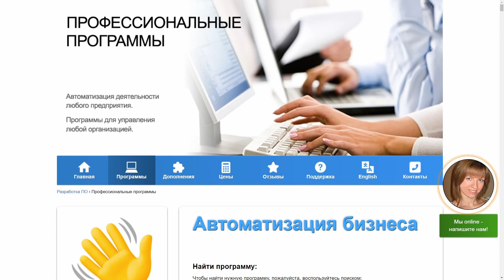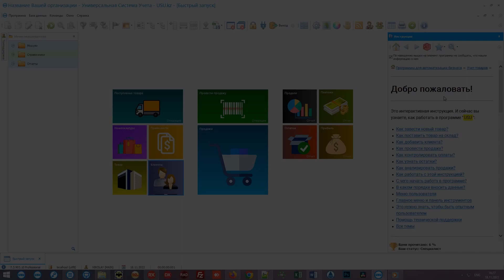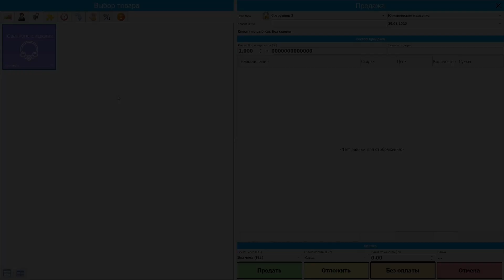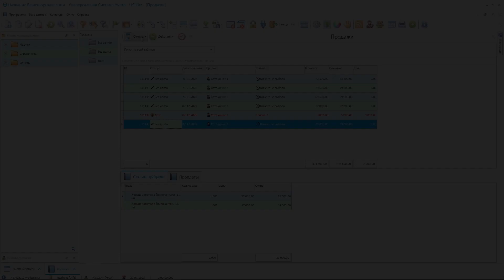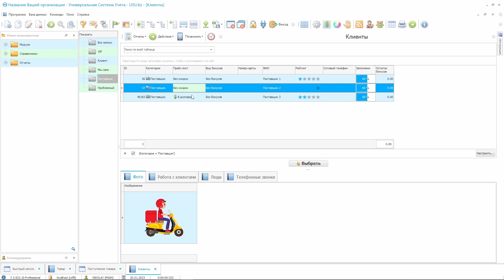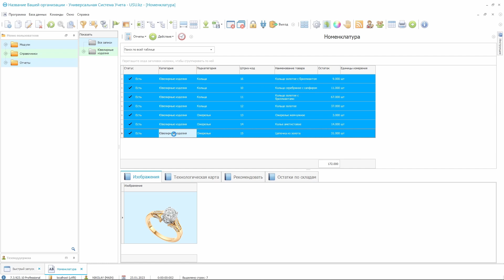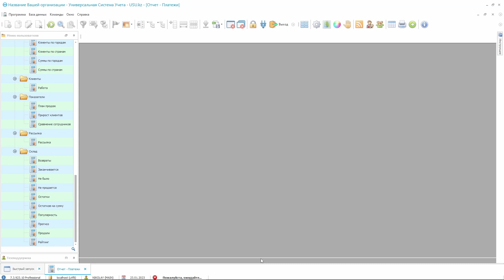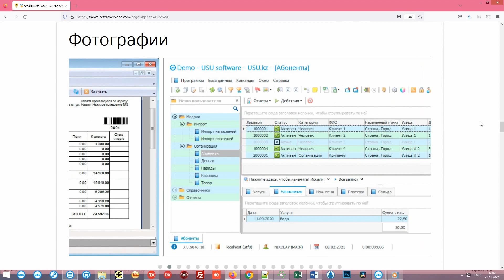Учет ювелирного магазина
Эпизоды:
00:00 - начало
01:07 - рекомендации
01:27 - перевод на 96 языков
02:02 - различные стили
02:58 - о стоимости
03:16 - различные режимах работы
03:30 - об "облаке"
03:51 - об интерфейсе и плитках
04:39 - интерактивная инструкция
06:28 - настройка плиток
07:11 - проведение продажи со штрих-кодами
08:00 - собственные короткие коды
08:19 - работа без штрихкодов
08:36 - работа с клиентами
09:30 - бонусы
09:51 - рассылка
10:30 - сопутствующий товар
10:54 - режим консультантов
11:19 - работа менеджеров по продажам
11:49 - работа с документами
12:36 - связь с телефонией
13:10 - карточка абонента
15:49 - поступление нового товара
19:25 - расчет за товар в иностранной валюте
20:11 - импорт и экспорт данных
21:22 - работа с доставкой и картой
22:18 - анализ на географической карте
23:08 - дополнительные возможности
23:40 - отчеты
25:20 - аналитика
26:46 - углубленная аналитика
27:28 - аудит
28:14 - если остались вопросы по программе
29:00 - наша франшиза на сайте

Учет ювелирного магазина – это важный производственный процесс. Чтобы в ходе его реализации у вас не возникало трудностей, разумно будет обратиться к нашей компании за помощью. Мы предоставим вам эффективную, качественную, высококлассную поддержку. Наша фирма обеспечит вам возможность реализовать действия с помощью универсальной системы учёта. С её помощью оптимизация достигнет максимальных высот. Ювелирная организация будет способна реализовать учёт своими силами, причём, в действительно полном объёме. Учёт ювелирного магазина теперь можно будет осуществлять наряду с другими актуальными производственными процессами. Реализация мероприятий будет осуществляться ударными темпами и при этом вне зависимости от их сложности. Когда вам понадобится осуществить формирование клубных карт, приложение для учета ювелирного магазина окажет вам продуктивную поддержку.

Вы сможете реализовывать взаимодействия с информационными блоками любого образца и таким образом добьётесь хорошего позиционирования для своей организации. Благодаря этой универсальной и продуктивной системе учёта любые актуальные проекты будут у вас под полным надзором и контролем. Реализации контрольных мероприятий будет перераспределена силами работников в пользу искусственного интеллекта. Ювелирный проект сможет осуществлять не только учёт и аудит, но и другие важные операции в полном объёме. Контролируйте процесс прихода и ухода ваших работников, применяя нашу систему на практике. Процесс фиксации выдачи в аренду вашего инвентаря также можно будет реализовать ударными темпами, путём применения этого комплексного инструмента на практике. Ювелирный магазин осуществит учёт своими силами, а значит, деньги будут действительно эффективно сэкономлены.

Контрольные операции с поступающими и потраченными платежами вы также сможете реализовать без всяких затруднений. Контролируйте прибыль, реализуя её разделение по статьям расходов и доходов. У нас хорошие отзывы, рекомендации расположены на нашем сайте в открытом доступе, всю эту информацию вы сможете изучить для принятия верного управленческого решения. Ювелирный магазин в ходе реализации учёта вообще не будет испытывать трудности. При этом вы сможете делегировать вашим работникам различные уровни прав доступа, это тоже очень удобно. Проанализируйте рабочую нагрузку и сделайте вывод о том, чем занимается персонал. Оптимизация тех нагрузок, которые испытывают ваши серверные компьютеры, будет действительно максимальной. В результате они прослужат поистине долгий период времени.